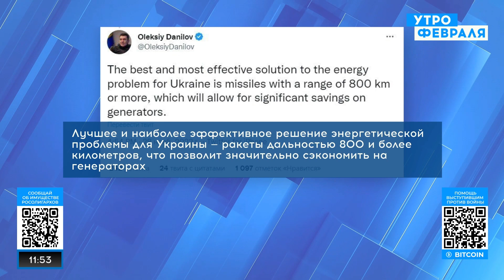Ракетные удары по Украине: как долго Россия сможет бомбить мирных жителей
На этой неделе украинцы ждут очередного удара по инфраструктуре от России. Как долго еще путинский режим сможет бомбить Украина? Сколько у армии РФ осталось ракет?

Ответ знает грузинский эксперт, политолог, доктор политических и военных наук Вахтанг Маисая.